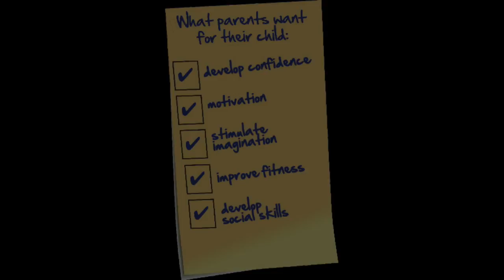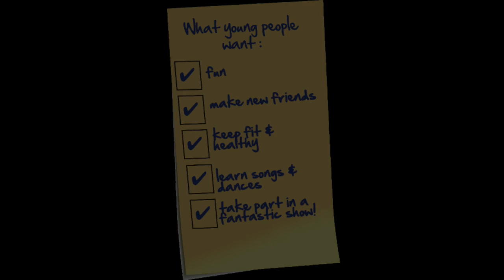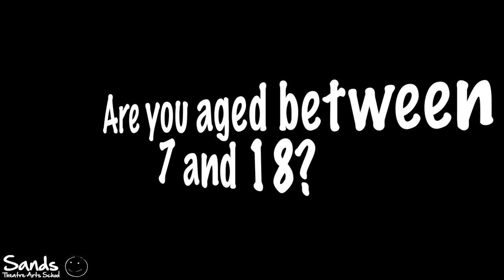Sands Theatre Arts School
What is Sands Theatre Arts School?

Sands Theatre Arts School first opened its doors in 1999. Since then it has trained hundreds of young people - from the age of 7 to 18 - in the performing arts.

Sandy, the director of the school, was herself a member of a youth theatre in her teenage years. Not only did this experience leave a very positive lasting impression, but it led to a successful career in theatre. Her passion shines through in her work, as does her belief that all young people have it in them to perform.

Classes in singing, drama and dance are taught by experienced professionals, all with recent experience of the stage. The emphasis is on fun - while giving each and every child a thorough grounding in the three performing arts. The children grow in confidence, increase levels of fitness and develop their communication skills in a lively, structured and protected environment. The young people are often challenged but never isolated - this is a theatre arts school that believes and develops a strong sense of teamwork. The annual production is a particular highlight, being a golden opportunity for every individual to showcase their skills as part of an unforgettable live theatre experience.